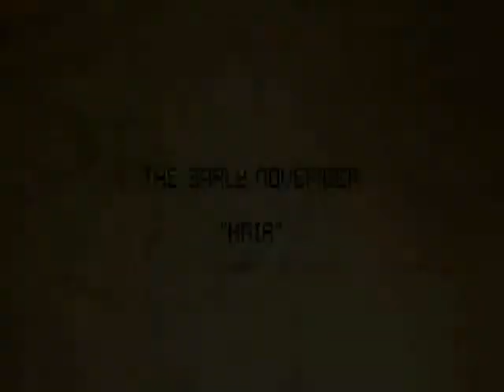the early november hair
KadaverPunkTV 2013.